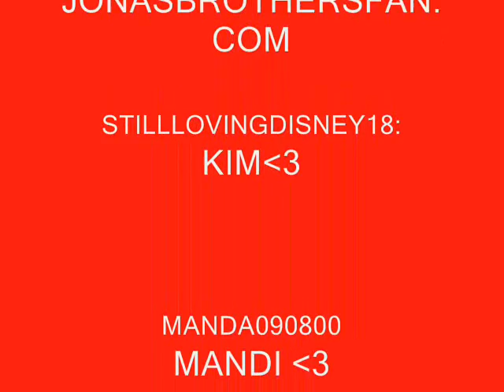CRUSH??? WELL MAYBE NOT... (A JB FANFIC) CHAPTER 52! part 1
*with jimberly*
*kims p.o.v.*
After we got back from the beach we all said our goodnights and joe and I walked into our room. I looked the room over there was only one bed.
Kim- you and nick were supposed to share a bed?
Joe- no the couch makes out into a bed. But usually we get a room with two beds.
Kim- oh why didnt you this time?
Joe- we prolly did
Kim- what?
Joe- thats probably the room mandi and Kevin picked or nick and Carli
I laughed a little
Joe- what?
Kim- how funny would it be if Kevin and mandi got that room
Joe- why would it be funny?
Kim- because like theyre the only two dating out of all of us
Joe smiled
Joe- that would be hilarious
He walked out to the living room area and started making up the couch bed
Kim- what are you doing? Your not sleeping out here on that
I said pointing to the sofa bed which didnt look all that comfortable
Joe- well I cant let you sleep out here
I bit my lower lip and took a deep breath sure I may be crazy about him and he may love me but we can be adults right?
Kim- well why dont you just sleep in the bed with me
Joe- kim.. I I told you im trying to make this easy. I understand we cant be together right now I just..
I cut him off
Kim- we can handle it right? Like dawson and joey on dawsons creek lol they slept in the same bed for years with out any problems
He laughed a little at that
Joe- I suppose
Kim- joe trust me I know hwat your thinking
He smiled. Man that boy has a beautiful smile just seeing it made me smile
Joe- what are you smiling at?
I blushed and looked down
Kim- nothing lets go to bed please im tired and we have to be up in like three hours
Joe- lets go
We walked into the other room and got into bed and just as I was about to turn off the lights there was a knock on the door that connected our room to nick and Carlis

sry its so short but there will be a part two